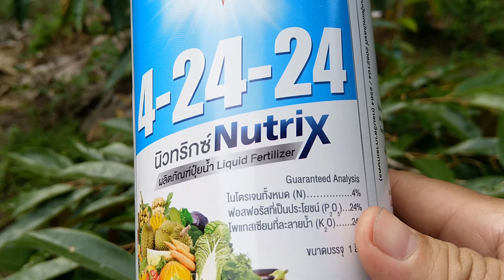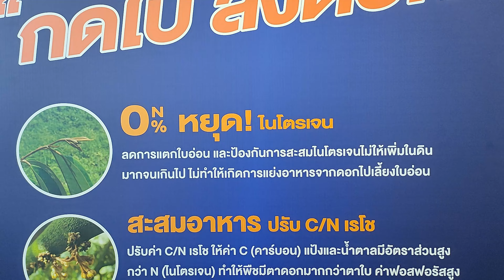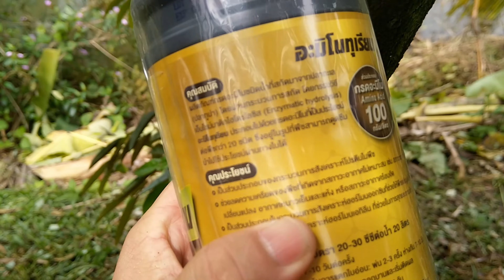YA-EP155 ลักษณะใบเริ่มสะสมอาหาร ต้องมีสีเขียว เข้ม หนา แนวทางการสะสมอาหาร ต้องทำอย่างไร ฟังกันครับ!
ลักษณะใบเริ่มสะสมอาหาร ต้องมีสีเขียว เข้ม หนา  แนวทางการสะสมอาหาร ต้องทำอย่างไร ฟังกันครับ!